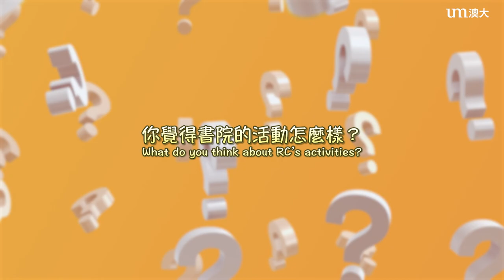國際生在澳大 International Students at UM